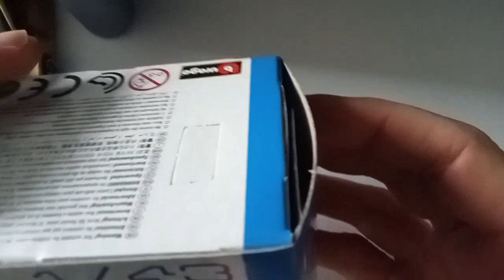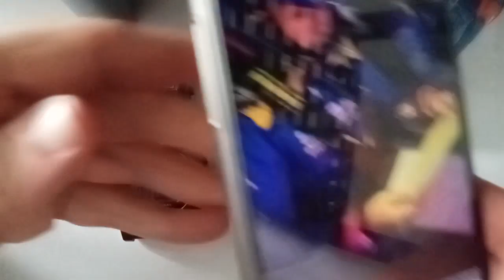Relojes para COMPETIR EN RALLY 🚙🚗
Hace poco la FIA (Federación Internacional de Automovilismo) seleccionó dos modelos de Casio como relojes OBLIGATORIOS para competición. Esos dos modelos, pertenecientes a la línea Collection, se unen al exclusivo club para ser utilizados en la condiciones más extremas, con viento, lluvia, nieve, arena y frío, y siendo exprimidos sin cesar. Casio, una vez más, demuestra que en ese tipo de relojes accesibles y prácticos no tiene rival.

Recuerda que también puedes conversar con otros aficionados, vender relojes de segunda mano, e intercambiar impresiones e información en el grupo de Telegram

Hazte miembro para acceder a contenido exclusivo y muchas otras ventajas (emojis personalizados, descarga de material, vídeos y podcasts especiales, privilegios en los comentarios, adelantos de los nuevos vídeos, y muchas más cosas):

También puedes escuchar nuestros podcasts cómodamente (incluso en segundo plano) a través de YouTube Music en: